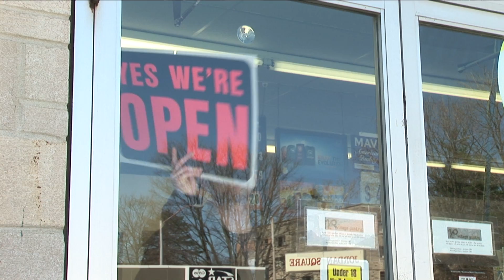Whatever it takes...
An advertisement created for my T283 class starring Adam Rector and featuring Breitegan Paules.